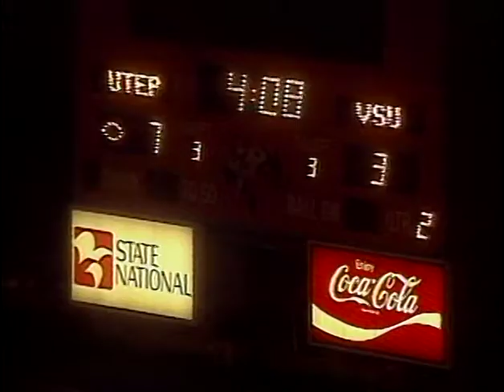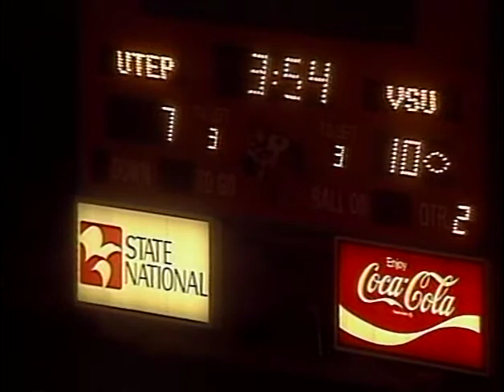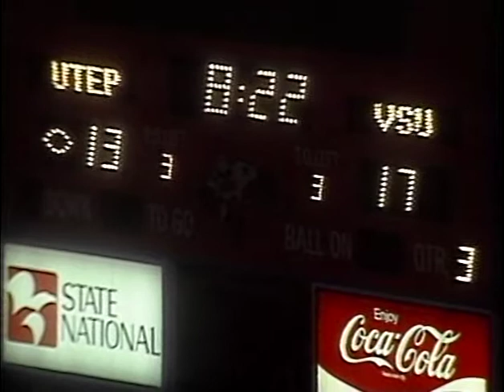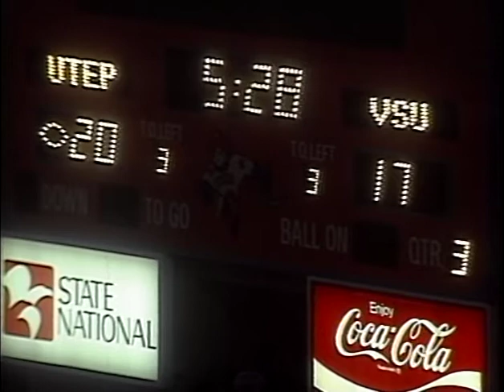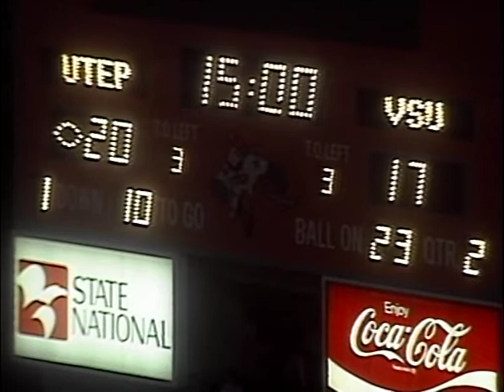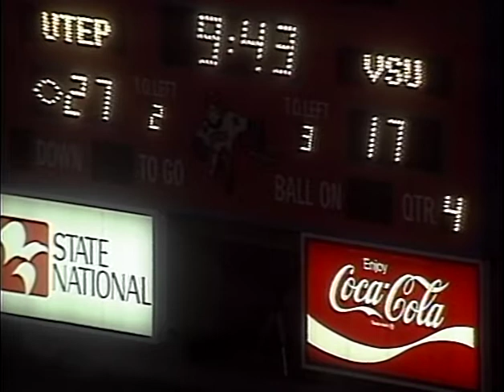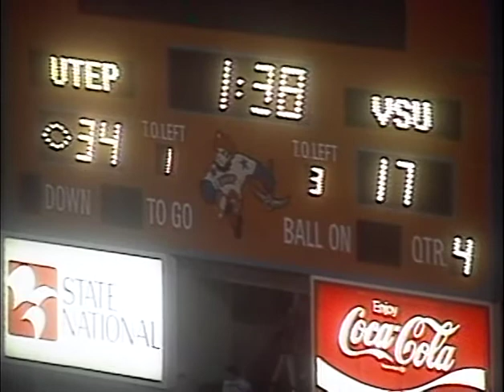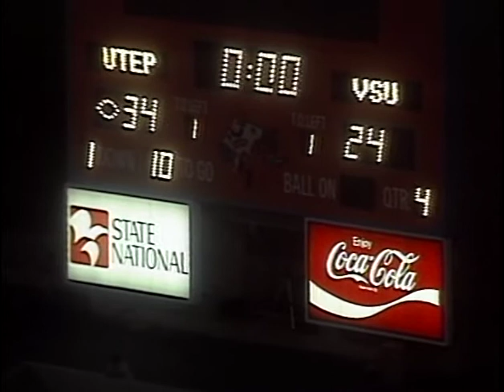Blazer Football vs. University of Texas at El Paso, September 16, 1995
Valdosta State University Blazers vs. University of Texas-El Paso Miners, Football Game. Sun Bowl, El Paso, Texas. September 16, 1995. Digitized from Umatic tape(s) J086, Valdosta State University Archives and Special Collections: Video Collection, 2020.

Citation:
Valdosta State University. Department of Communication Arts. "Blazer Football vs. University of Texas at El Paso, September 16, 1995," YouTube video, 02:02:54, posted by "Valdosta State Archives," June 29, 2020,

Subjects:
Blazers (Football team: Valdosta State University); Football; Televised football games; Miners (Football team: University of Texas-El Paso); Valdosta State University; Video recordings;

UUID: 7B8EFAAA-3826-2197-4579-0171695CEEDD